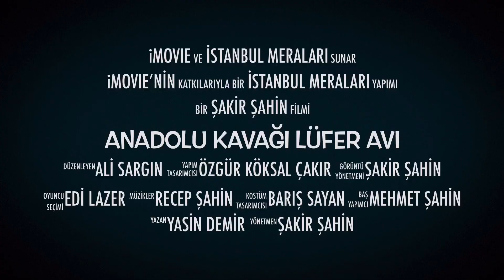Anadolu Kavağ Lüfer Avı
Çarşamba Günü Saat 15:00’de